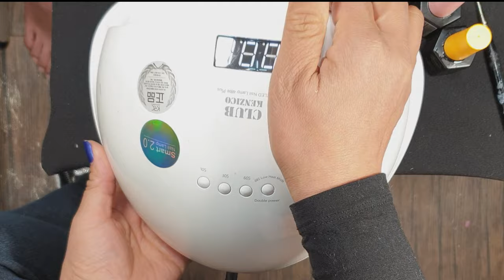페디기본케어, 어떻게 하면 잘할 수 있을까? / 네일샵한다면 꼭 알아야 할 노하우 [제5편][수편아트]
오늘은 네일샵의 필수 테크닉중하나인 '페디기본케어'와 '매니큐어 컬러와 아트' 그리고 '젤 매니큐어 컬러와 아트'에 대해 저의 17년 네일샵운영 경험을 바탕으로 이야기해보는 시간을 가져보았습니다😊 꿈을 가지고 창업하시려는 모든 분들을 응원하겠습니다!😉👍

ㅡㅡㅡㅡㅡㅡㅡㅡㅡㅡㅡㅡㅡㅡㅡㅡㅡㅡㅡㅡ
ㅡㅡㅡㅡㅡㅡㅡㅡㅡㅡㅡㅡㅡㅡㅡㅡㅡㅡㅡㅡ

배경음악

1.